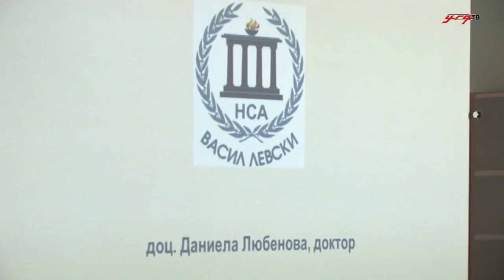доц. д-р Даниела Љубенова - „Современи аспекти на неврорехабилитацијата“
„Современите аспекти на неврорехабилитацијата“ е тема на предавањето кое пред студенти, асистенти и професори од Факултетот за медицински науки го одржа доц. д-р Даниела Љубенова од Националната спортска академија и Факултетот за кинезитерапија во Софија, Република Бугарија.